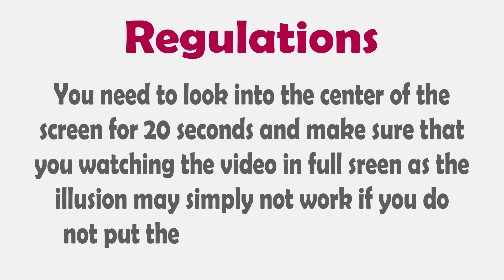Optical ILLUSIONS That Make You SEE THINGS!!!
Optical ILLUSIONS That Make You SEE THINGS 2020!!!

★Good!!!★

My Dear Viewer or subscriber write in comments what would you like to see in next video or about what you want to know in next video Thanks!!!

Soo Hi Guys My name is EverTopTube!!!
Today I will be showing you guys OPTICAL ILLUSIONS That Make You SEE THINGS.

Also don't forgot share my video in facebook, twitter and so on.